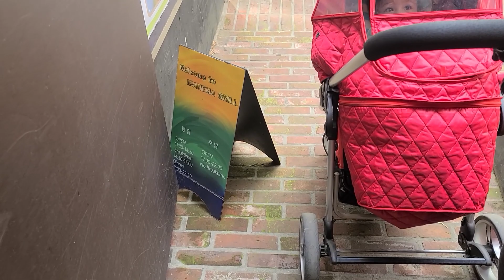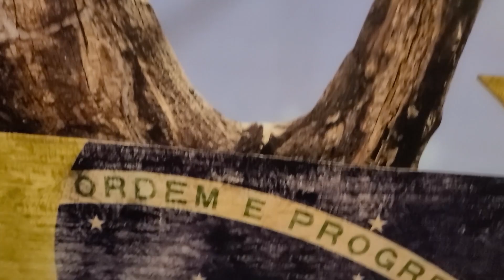[ENG/KOR] REAÇÃO DO MEU MARIDO COREANO AO COMER CHURRASCO BRASILEIRO | 국제커플 를먹는 한국 남편의 반응 브라질 바비큐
Oiii gente!!! Finalmente o video que vocês tanto pediram! Levei meu marido para experimentar o churrasquim brasileiro! Claro que não é a mesma coisa mas vale a experiência! Espero que gostem!  Beijo grande 😘

xoxo M&Y